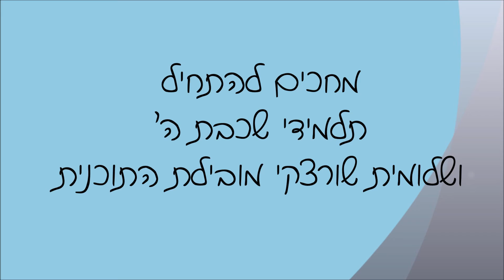סרטון מפגש פתיחה